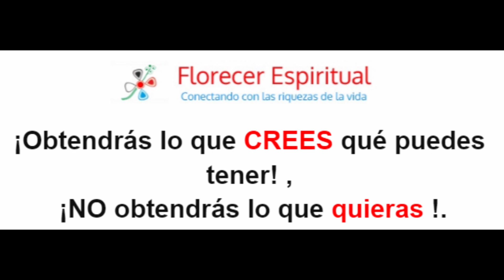Autoengaño: ERRADICALO Y CONSIGUE TU META.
¡Obtendrás lo que CREES qué puedes tener! ,¡NO obtendrás lo que quieras !.